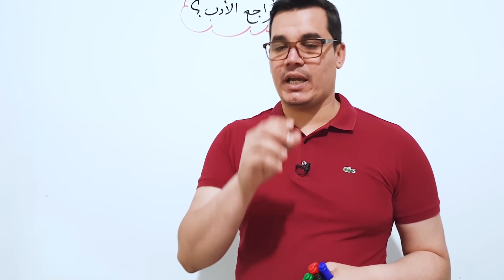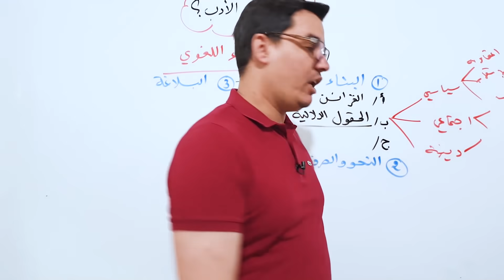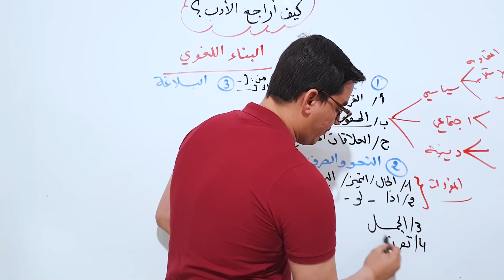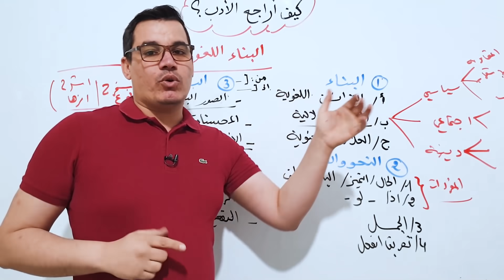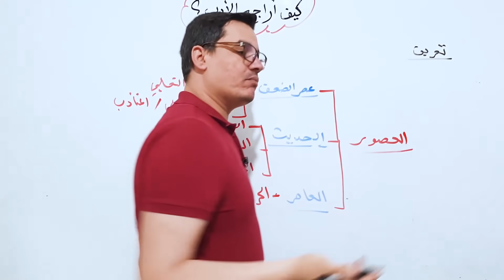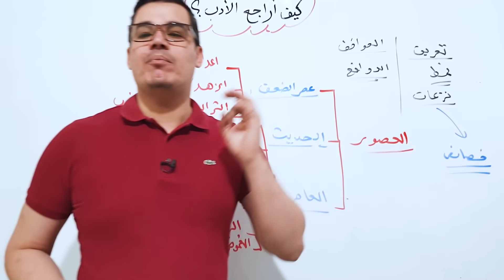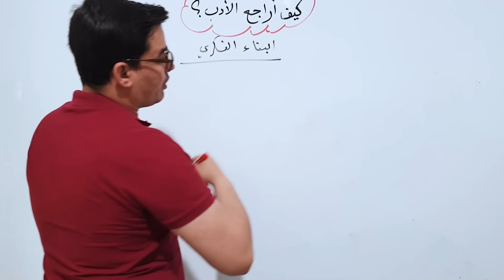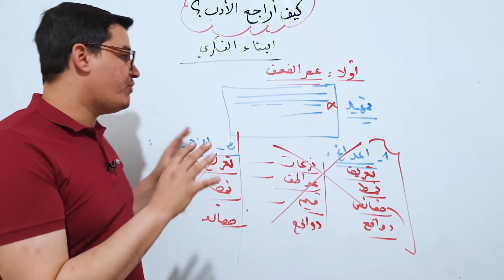كيف اراجع الأدب العربي باحترافية عالية من الصفر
السلام عليكم اخوتي الكرام .. اليوم جبتلكم الدروس مرتبة لمن يبحث عن الترتيب
ولكن أولا : شاركها على جميع المجموعات لي عندك ولك الأجر 😍
📒 دروس الرياضيات || التسيير و الاقتصاد :

الاستاذ حيقون أسامة